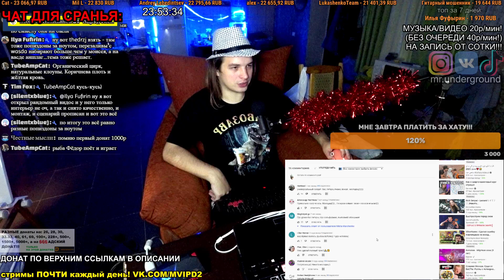СМОТРИМ: Никита Марченко - Витас(кавер)